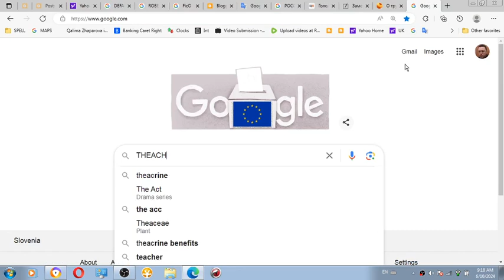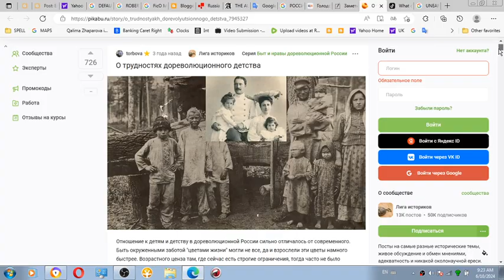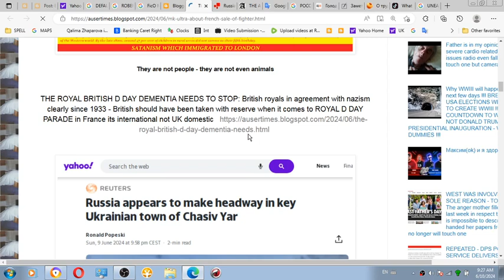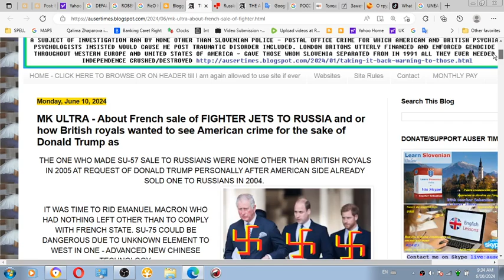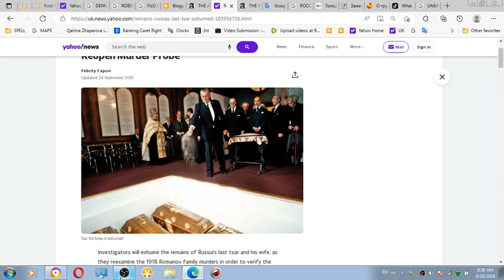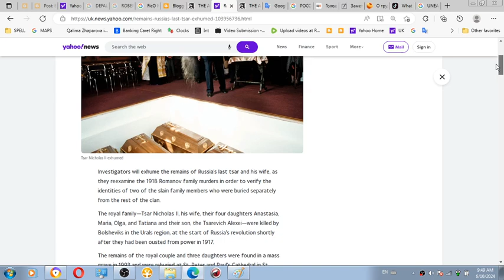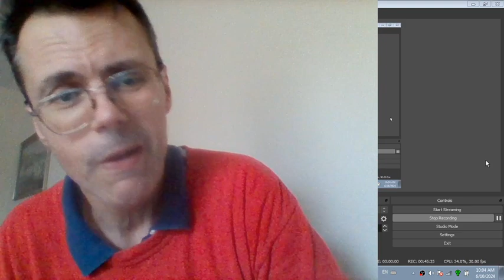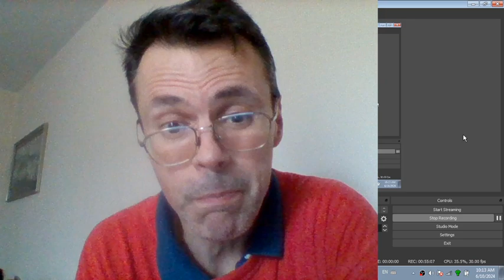1 of 2 ABOUT RUSSIAN TSARIST ROMANOV BONE EXCAVATION UNEATRTHNG AND WHAT KING CHARLES INSISTED ABOUT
MK ULTRA BRITISH ROYALS VIA ROMANOVS BONES: About Russian tsarist ROMANOV BONE EXCAVATION UNEARTHING AND WHAT KING CHARLES INSISTED WAS IS ROMANOV BONES EXPEDITING TO GREAT BRITAIN